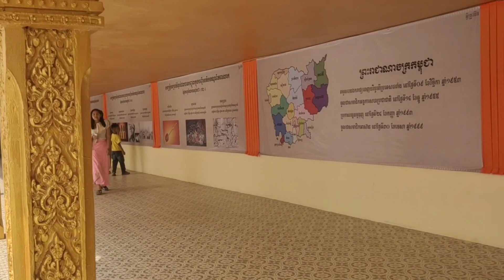Topography of pretty view, Trip, visit to Pagoda, ទិដ្ឋភាពស្រស់ស្អាតវត្តខ្ចាស់happy